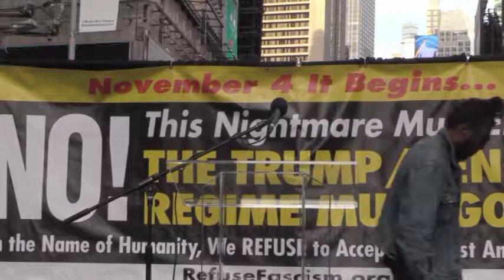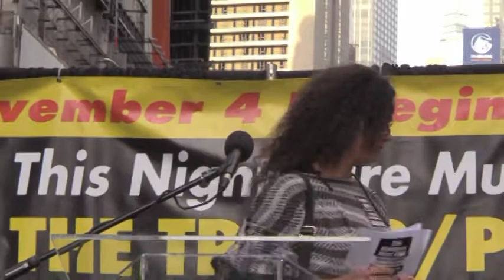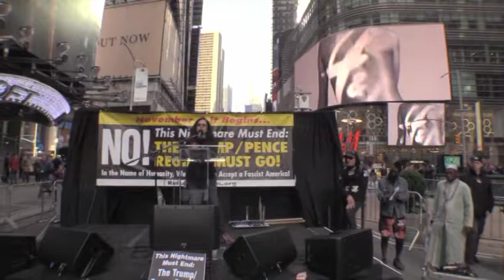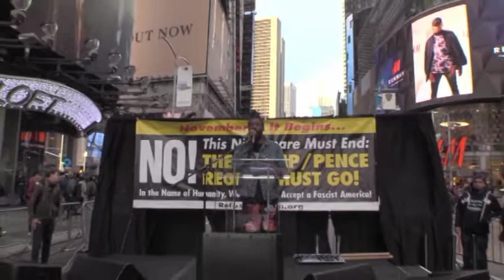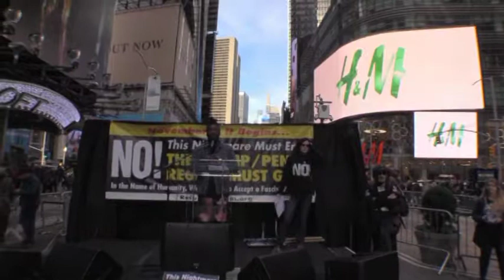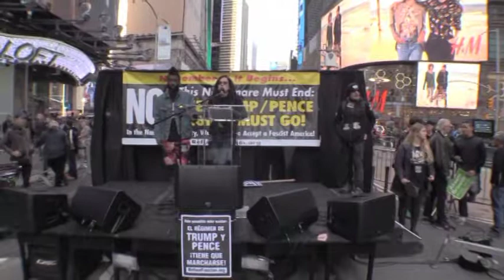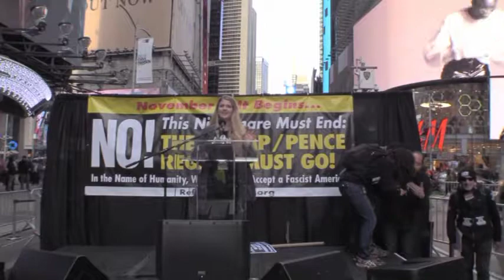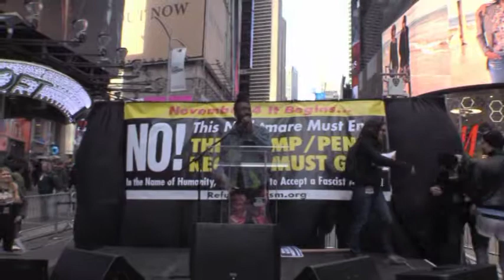Refuse Fascism Times SQ. NYC 11-4-2017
NOVEMBER 4 EVENT IN NYC.
REFUSE FASCISM
CARL DIX & ANDY ZEE (RCP)
REV. LUIS BARRIOS
Featuring: IMMORTAL TECHNIQUE